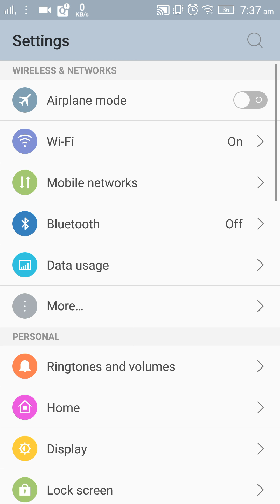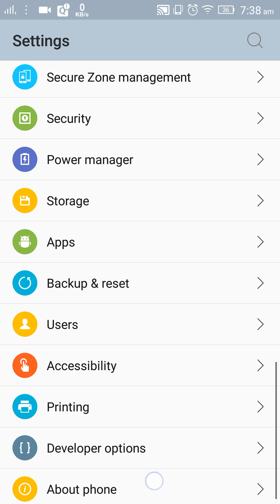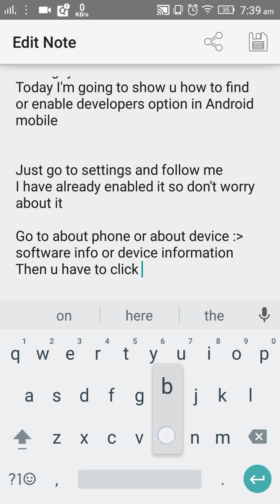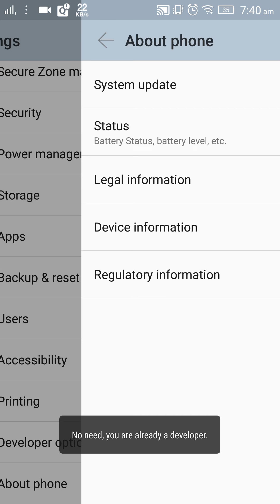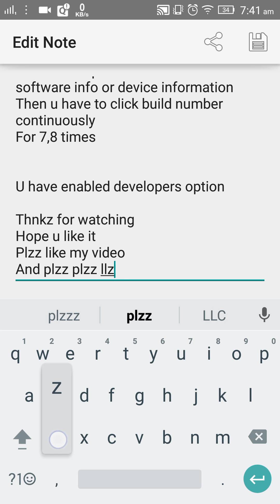How to find 'Developers Option' in Android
I'm using "Lenovo Vibe S1"
And "Az Screen recorder -No root" for recording video

If u have any problem then comment me below I will try to solve it..